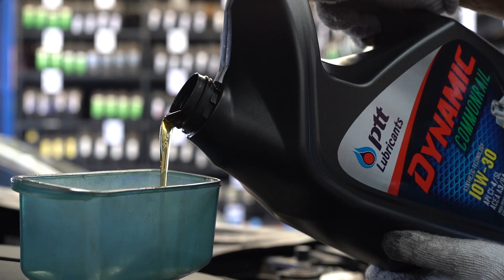[AD] น้ำมันเครื่อง PTT Dynamic Commonrail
เปลี่ยนน้ำมันเครื่องทั้งที ต้องเลือกที่ดีที่สุดให้กับรถคันโปรดของคุณ   ปกป้องเครื่องยนต์ ล้างสิ่งสกปรก ล็อคความสะอาด ด้วย Dynamic Commonrail จาก PTT Lubricants